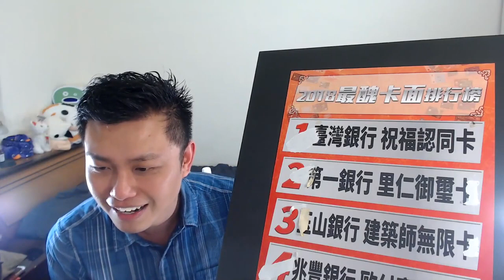兆豐銀行MegaLite帳戶介紹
10次的跨提轉可以用來幹什麼？讓自己多一點加菜金囉！